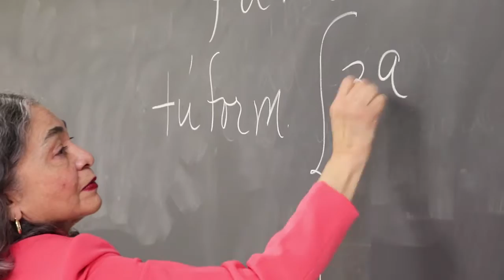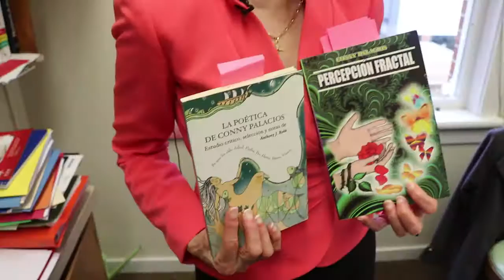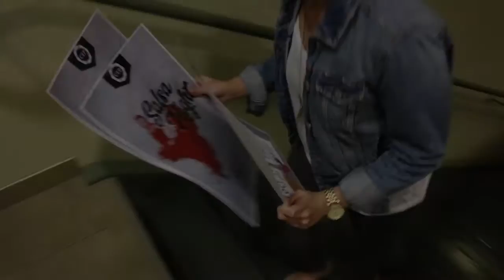AU Spanish Department 3 min spot